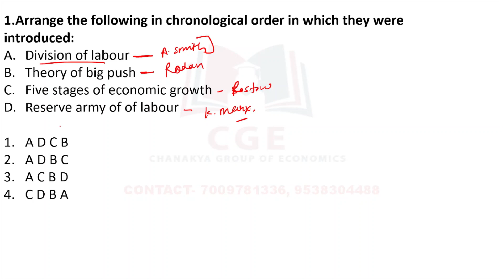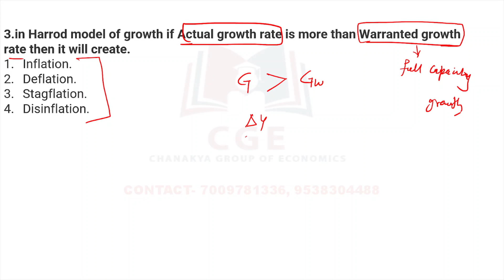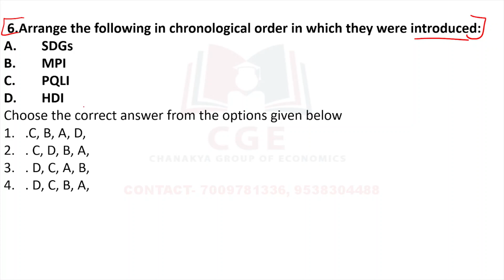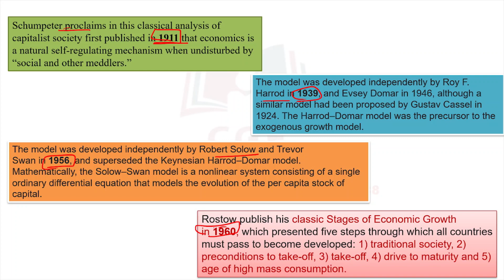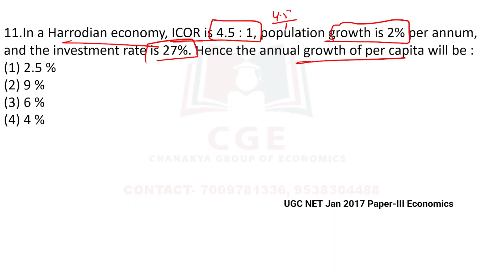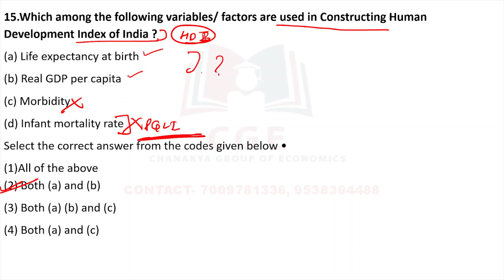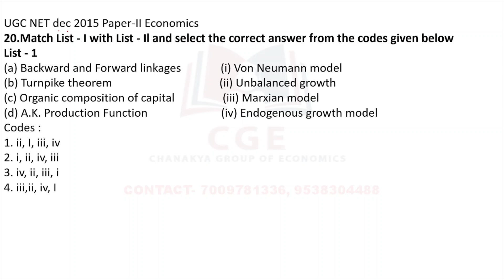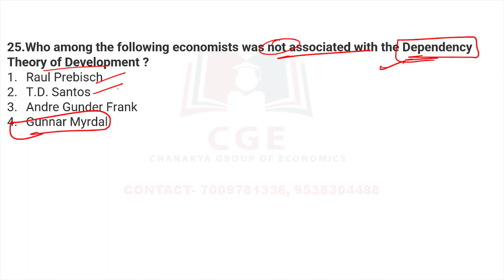QUICK REVISION SERIES- PART-3 ||25 EXPECTED MCQ'S OF GROWTH & DEVELOPMENT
Download pdf